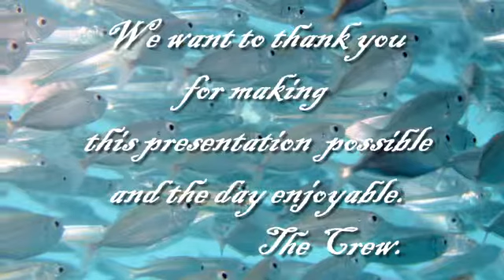Our day at Reefworld.